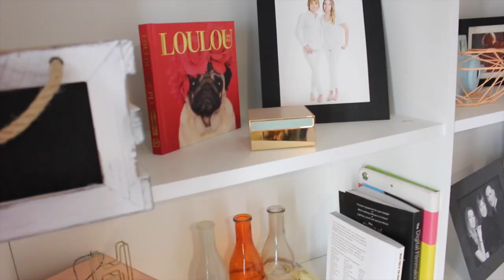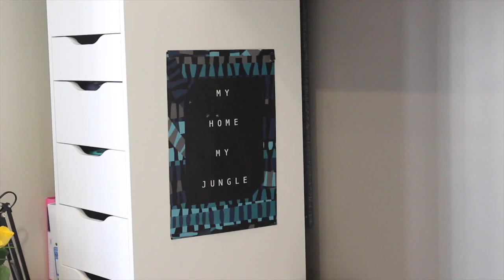University Halls Room Tour / Unite Students Causeway View Aberdeen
Top - Brownie
Bracelet - Pandora, Michael Kors and Thomas Sabo
Necklace - Unknown
Rings - Tiffany&Co and Unknown

Depop - @holliemcrae